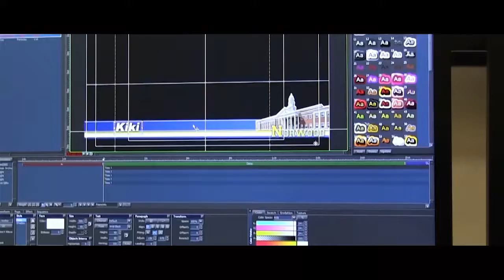NHS Update 9/29/16